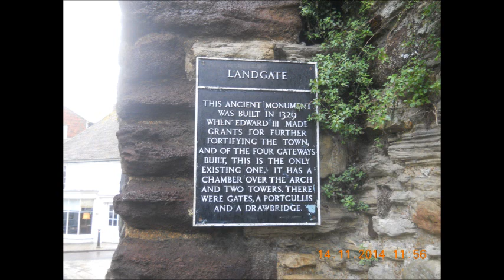some photographs from Rye 14th November 2014